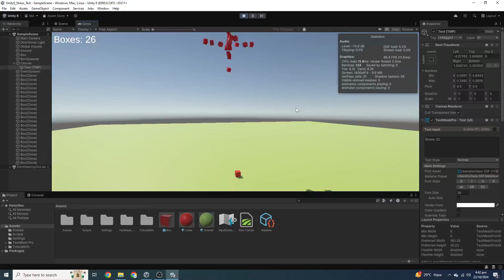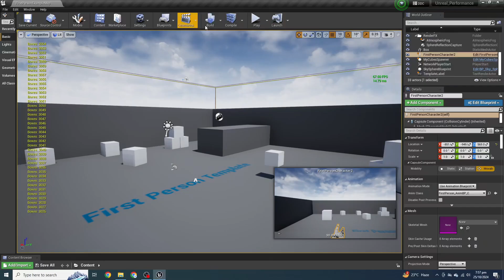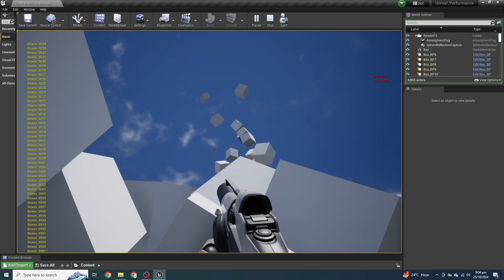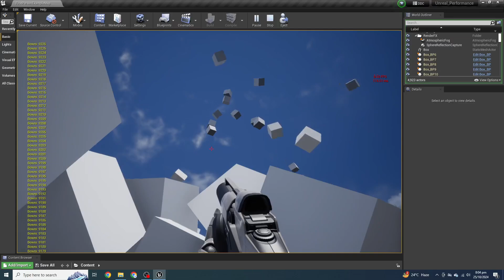Unity 6 Vs Unreal Engine. Performance Comparison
Note: The sudden FPS drop in Unreal Engine is due to unoptimized code and the way to spawn actors. Also the rate of physics calculations and process may be high in unreal than in Unity.

Note: Unreal C++ is not Optimized and I'm new to Unreal Engine and C++. I just made this video for my own experiment. I wanted to test how much Unreal is faster than Unity and how much 3D physics objects it can handle.

. Why UE4 Code Not Optimized The Real Reason.
It takes time to figure out what's wrong in the code (as I was new to both unreal engine and Cpp) and the community is not that large as Unity community is.  So, you will not able to find everything, for what you are looking for. Unreal Documentation is not much easy as Unity. So, learning and applying knowledge takes much much time. Last Reason I don't want to work with unreal engine for now. May be in future. I like Unity and I want to stick with it. I have spent years in Unity. So, can' t learn from scratch ( a new engine and a new scripting language.

My Thoughts about this comparison:

Unreal engine is very powerful. But Unity is really optimized for Low End Hardware. Unreal is good for AAA. Making games with Unity is way to easy than Unreal 4 or Unreal 5.

My System Specs:
GPU: AMD Radeon RX 590 GME
RAM: 14GB
OS: Windows 10 Pro 22H2

Unity 6 is using C# as Scripting Language and Unreal Engine is using C++ and Verse is also coming as a new scripting language for Unreal Engine 5.

Godot 4 is the open source competitor of  Unity or at least an alternate. Godot 4.3 is the latest version of Godot Engine. Godot is using GDScript.

Unity 6 Vs Unreal Engine. Performance Comparison. Unoptimized Unreal Engine Vs Unity 6.
Unity 6 vs Unreal Engine 5.5
Unreal Engine 5.5 Vs Unity 6